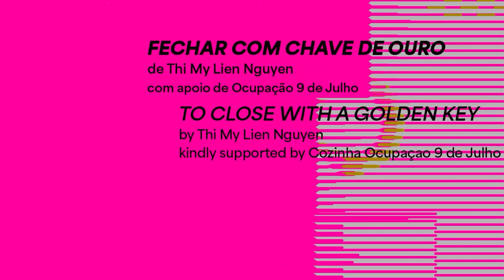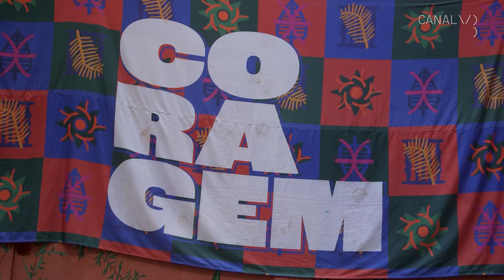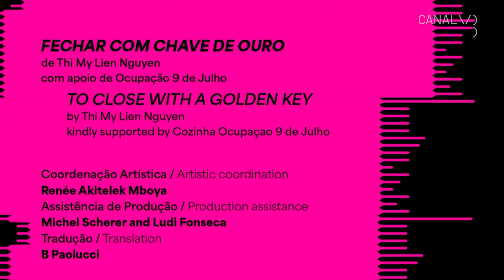Performance de Thi My Lien Nguyen | 22ª Bienal Sesc_Videobrasil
Em seu trabalho, Thi My Lien questiona o modo como construímos afiliações e limites, formas de convívio e situações em que alguns acabam excluídos. Trabalha com métodos inclusivos e participativos, e com tradições, rituais, folclore, cultura culinária e seus impactos sociais, buscando criar um entendimento maior entre comunidades. A performance consiste em uma experiência ritual, aberta a público, ligada à sua experiência em um dos projetos do Movimento Sem-Teto do Centro - MSTC, a Cozinha Ocupação 9 de Julho.

Na sequência, foi oferecido um almoço preparado com o artista e cozinheiro Michel Scherer. Cada refeição comprada garantiu mais uma quentinha oferecida a uma pessoa em situação de vulnerabilidade, como de costume no projeto do MSTC, que, desde 2017, busca criar uma economia solidária que favoreça moradores das ocupações e a comunidade do entorno e promover uma maior visibilidade à luta por moradia.

A performance compôs os Programas Públicos da 22ª Bienal Sesc_Videobrasil, aqui você assiste a registros dos bastidores.

📽️ FICHA TÉCNICA
Câmera: Helena Wolfenson e Marcos Yoshi
Som direto: Tomás Franco
Finalização: Tom Butcher Cury